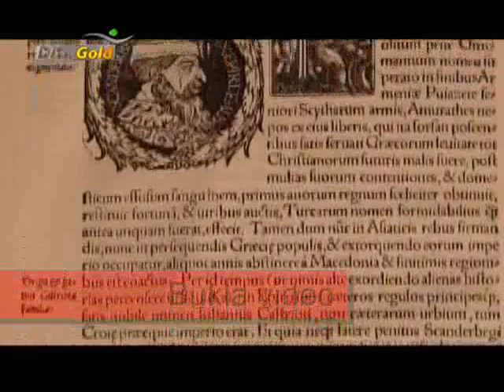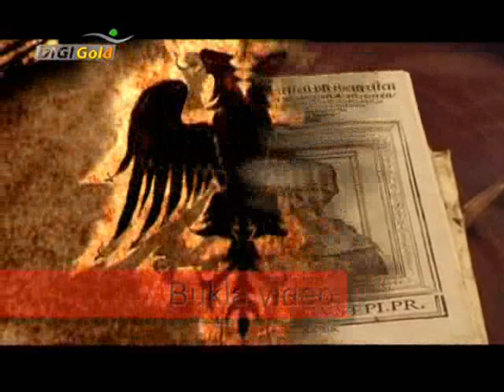Doku Scanderbeg Mbreti i SHqiptarve 2 nga 13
Dokumentar mbi jeten dhe vepren e GJergj Kastriotit  Skenderbeu. U.S.A  2009